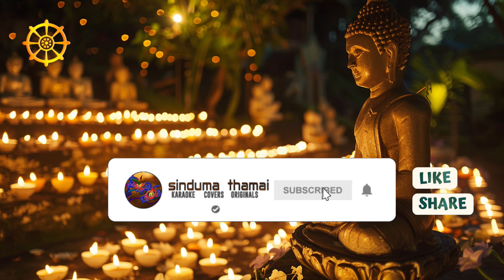Ama Dahara Diya Gala Gala Karaoke with Lyrics (Without Voice)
ගායනය     : ආචාර්ය වික්ටර් රත්නායක
සංගීතය     : ආචාර්ය වික්ටර් රත්නායක
පද රචනය :  පුන්‍යසිරි මහවත්ත